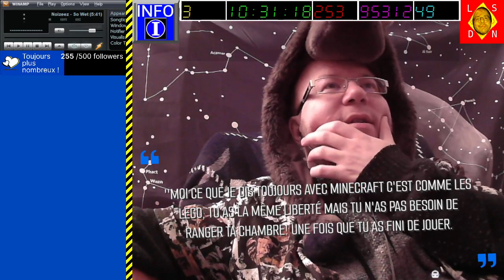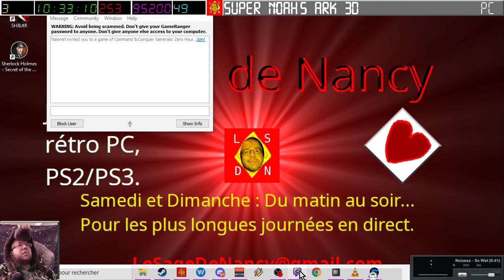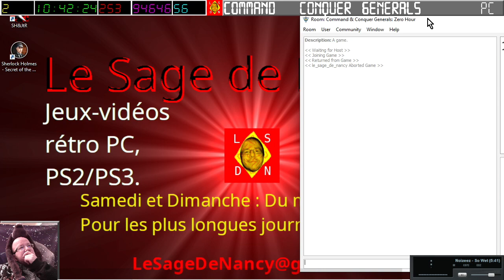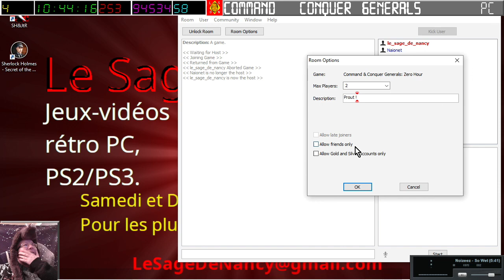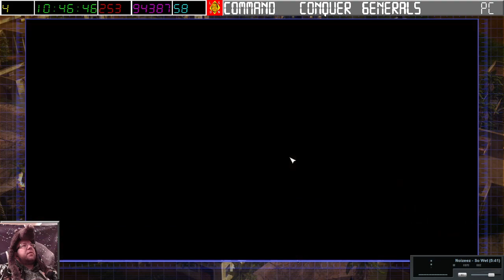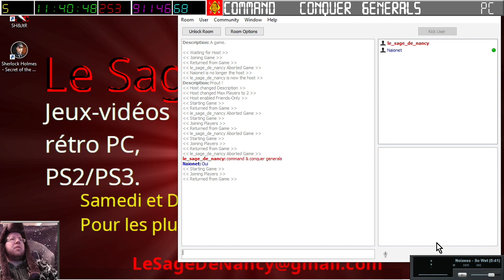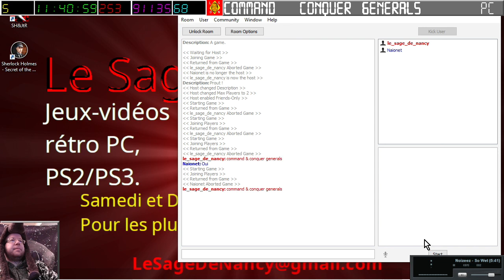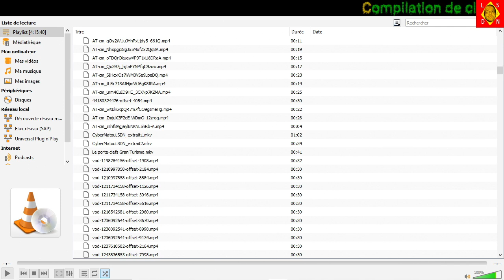[01-04-2024] Command & Conquer Generals avec Naionet [LSDN]